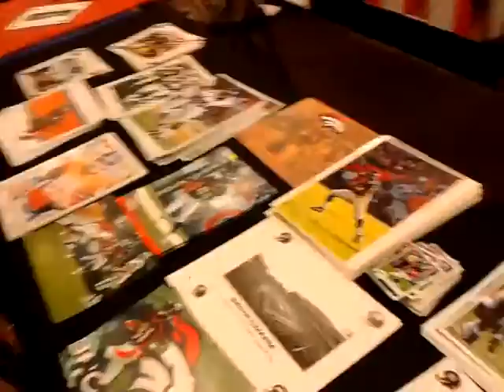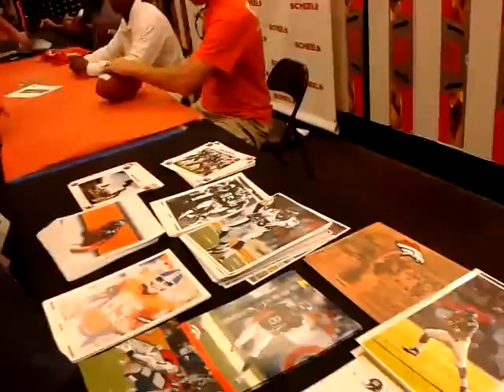Former Denver Broncos players autograph signing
Former Denver Broncos players do autographs at Scheels All Sports in Rapid City, SD.
Ron Egloff, Ruben Droughns, Charlie Adams, Kyle Johnson & Tatum Bell.